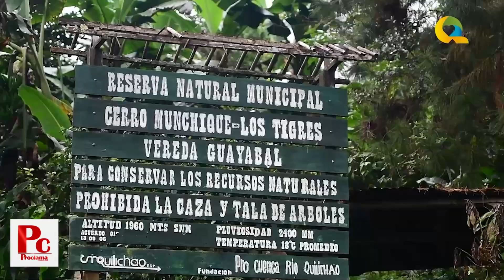Yesid González Duque – Director CRC